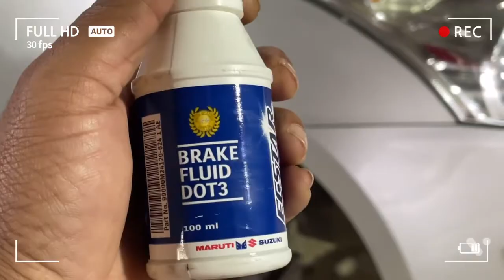MARUTI SUZUKI SWIFT FULL SERVICING AND COST AT 2022||FULL CAR SERVICING 2022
CAR SERVICING
FULL CAR SERVICING
SWIFT SERVICING